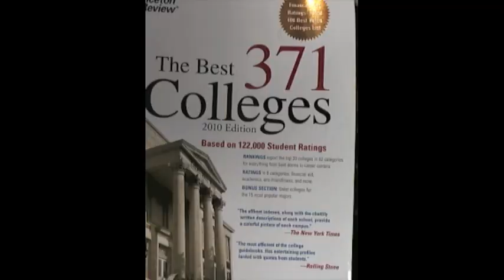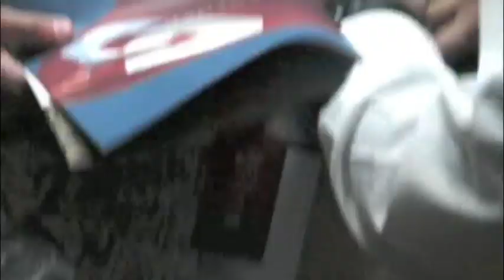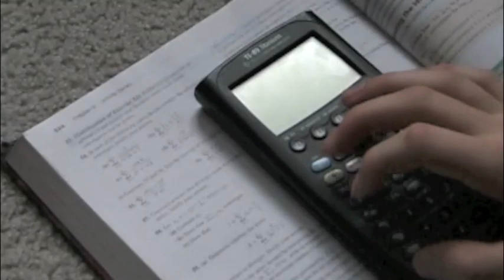Calc Passion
Our BC Calc Music Video. Adapted from Tupac's "Thug Passion."

Lyrics:

[intro: Jerry]
Alright, now solve
one part TI one part 89
Calc Passion baby
y'all know what time it is
this formula is guaranteed to get the 5 and the Harvard degree
now if ya with me
push some keys and solve with a schola
I ain't trying to turn all you bros into calculators
Calculators (ha ha)
I'm just trying to get you into muthafunction Harvard
So come and get some of this Calc Passion baby

[Verse one: Ray]

Pull out the 8 9
and use it to integrate but
I could show all my work, with a pencil
and a paper plate
Listening to my fast rhymes
to differentiate
My flow is down with this quickness
find velocity and define
sickness
D y D x, position

I'm like a mathemagician
and you'll soon C cool is my initial condition

People telling me to cool out
But they ain't feeling me
for Newton's law is all 'bout
D T respect d t

it pleases, my passion remains
huggin lovin my degrees (radians)
and laughing while I go insane

doing free responses on A Ps
Prisons can't chain
and no kings or queens can rule me

I start problems with a small inkling
brain blast and I start thinking
movin fast bodly, til' the, answer's blinkling

and when I do B C
they thinkin I am like B P
cause I'm Euler spilling
Fulfilling my Passion
Till I'm burryin'
My Calc Passion

[Chorus: Quinn]

i heard it was the bomb
and you got it going on
gimme your calc passion baby ooo
and you got me feeling faint
 from the way you integrate
gimme your calc passion baby

[Verse Two: Jason]

Now what if I
add some passion to my work
instead of writing out the steps
i'll just rap 'em in a verse

calculator section?
got my TI-89
so follow me AP graders
I'll take you line by line

I might skip a step or two but don't you see
it's easy, calc's not hard for me
so come with me
I guarantee
you'll get at least a 3

so I derive
I divide
multiply by 5
syntax error?
(oh, that's a minus sign)

but that ain't a problem with this 89
somethin' calc passion I forgot my last line

[Chorus: Quinn]

[third verse: Jerry]
We're straight up graphin'
control by the Calc Passion
unlike them other bustas button mashin'
I'm passin' my class n'
I'm solving my integrals
to calm my nerve
get on my swerve
find the area under the curve
Travelling this road my poor soul has been consolidated
with all these equations I done integrated
How I made it
can easily stated
It's like my heart be gripped with the Passion
to graph like all the greatest
revolve the x-axis

[Bridge: everyone]
Make this to some A-plus Calculus
You know you'll get a 5 when you rap with us

[Chorus: everyone]